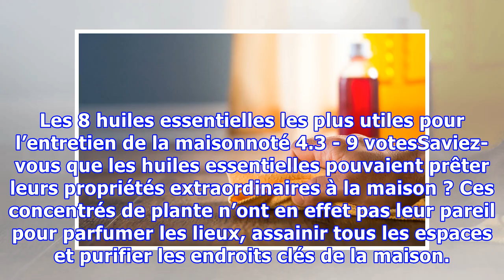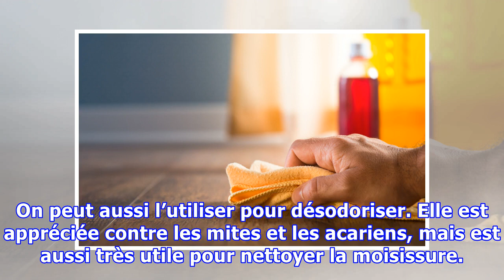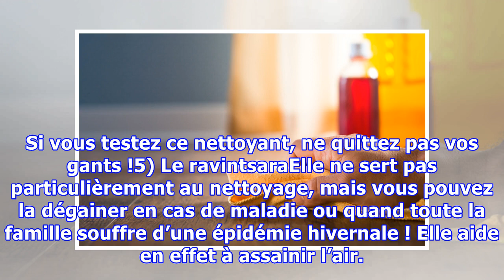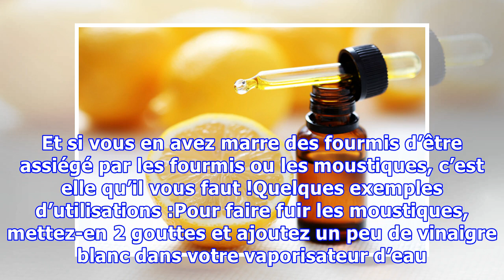Les 8 huiles essentielles les plus utiles pour l’entretien de la maison